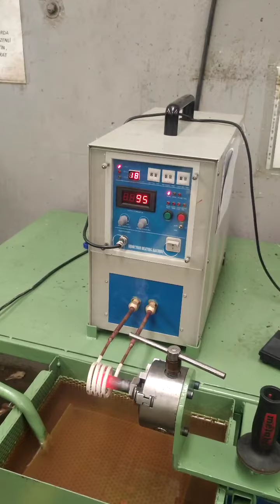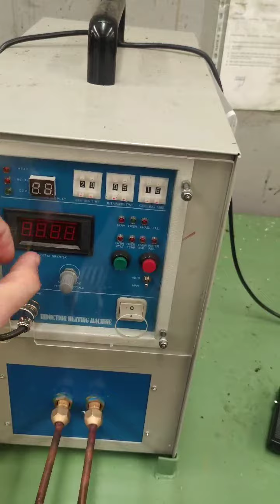JL-25KW Induction Heating Machine for Hardening——Customer Feedback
►Details:
💡Machine: Induction Heating Machine
💡Application: Hardening